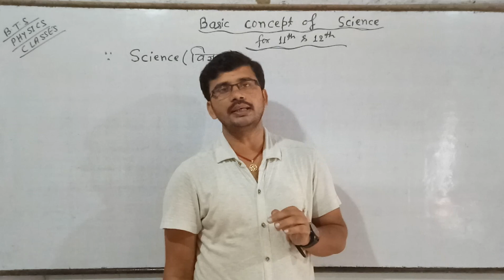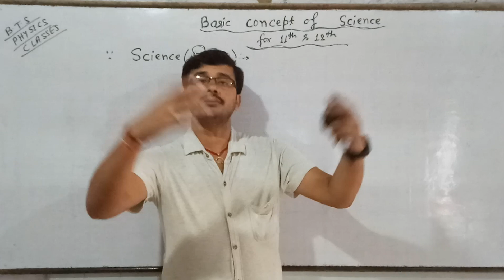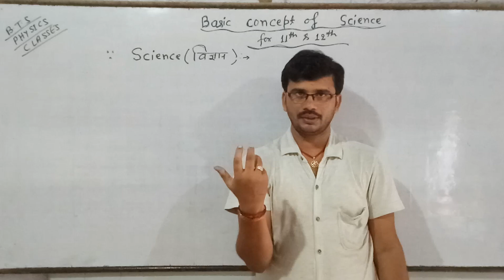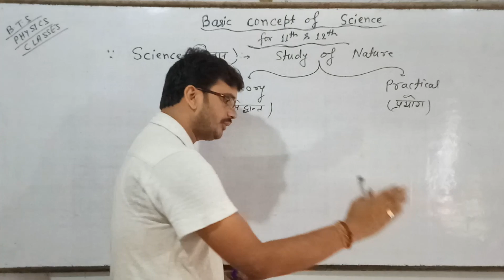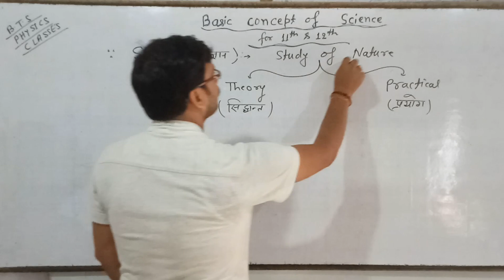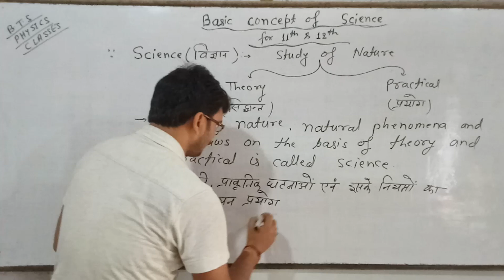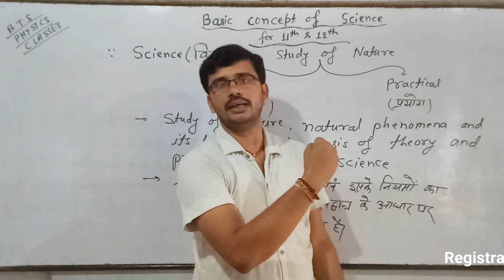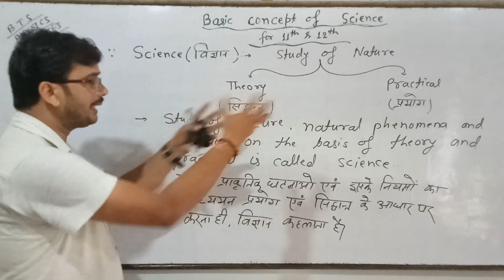11th ( Basic concept of science ) By NK SUMAN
11th,12th  का रजिस्ट्रेशन शुरू है